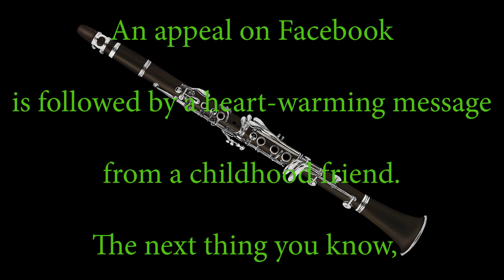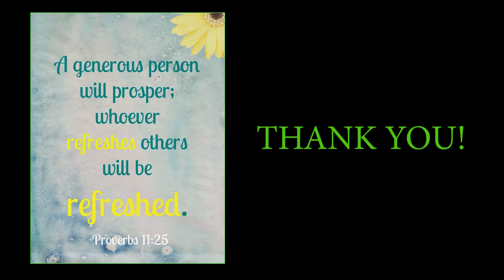4 Brand New Clarinets Gifted To St. Dominic Savio Boys' Home!!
Following an appeal on Facebook for musical instruments for the boys of St. Dominic Savio Boys' Home, I received a message from a childhood friend, saying that he has been watching the boys' videos on YouTube, (DS Rockers, DS Boys In Harmony and more recently, DS Brass), and being a musician himself, was very impressed by their talents at such a young age.

He went on to say that he would like to gift the boarding 4 brand new clarinets.

And just like that, the boys were blessed by God through a kind soul. Thank you, my friend; may it be given unto you; good measure, pressed down, and shaken together, and running over!!!

Clarinet cover of Dance Monkey by Georges-Lucas Ilouridzé, recorded in Weimar, Germany.